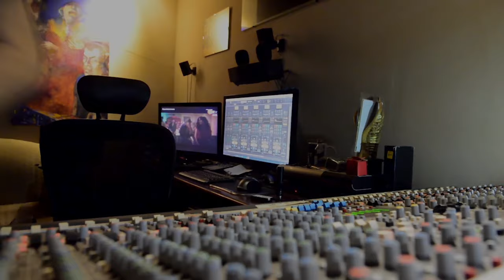Bolivia Band - Enganchados del Ayer DR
Uno de los enganchados bastante bailado en la época de oro de Bolivia Band, por el año 1993 interpretamos este mix de temas latinos que ahora re vivimos para todo nuestro público querido.

Agradecemos la colaboración para este video a:
Abel Rivera
Pachín Jensen
Alvaro Vargas
Pipo Hernández
Perucho Suárez
Lucho Dominguez
Gracias de todo corazón por el tiempo y talento compartido recordando buenos tiempos.

Gracias a Nelson Vargas por la elaboración del video.